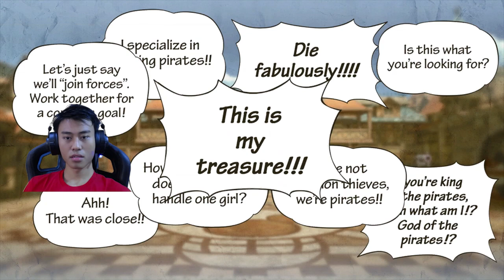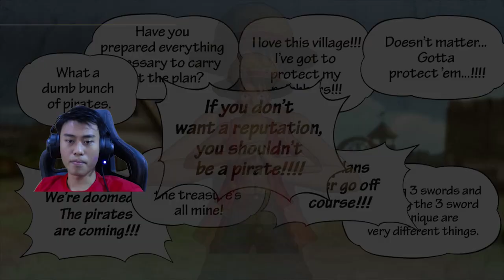SAYA mirip LUFFY !!! :D One Piece Pirate Warriors 3 - Part 1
Assalamu'alaikum,
ini game anime (kartun jepang) yaitu onepiece, bila kalian pecinta one piece, ini game recommend untuk di mainkan, berpetualang melawan musuh luffy dari awal, hohohoho.
Seruuu, gw akan namatin game ini, tonton truss episode2 selanjutnya.

Game ini namanya onepiecepiratewarriors3.

::::::::::My Socmed:::::::::
► Instagtam

zwielavie@ gmail [.]com

Tengkyu, Next..